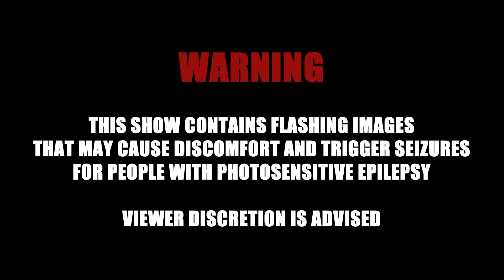STUART SIM - PRANKED REPO - REPO MAN